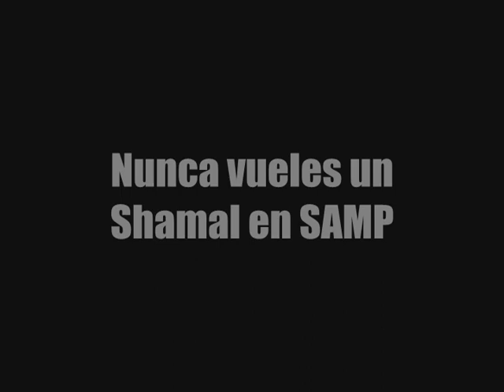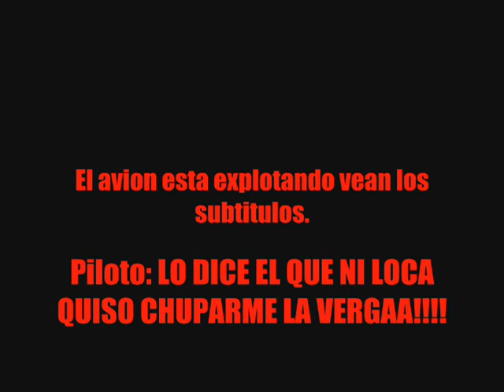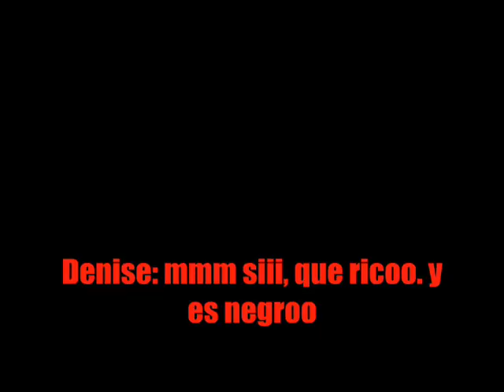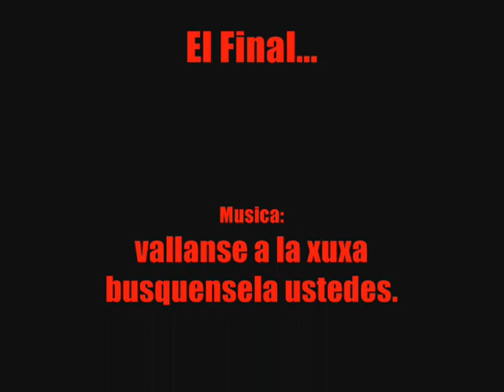Nunca vueles un Shamal en SAMP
nunca vuelen el siguiente avion en el San Andreas Multiplayer. aunke el video es la raja. gracias a ShadowBest por editarlo ;D